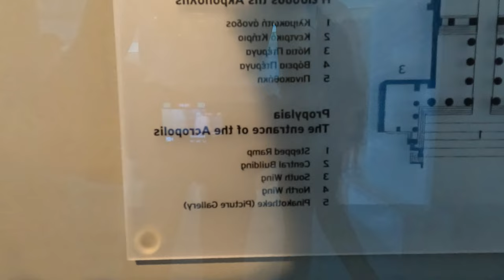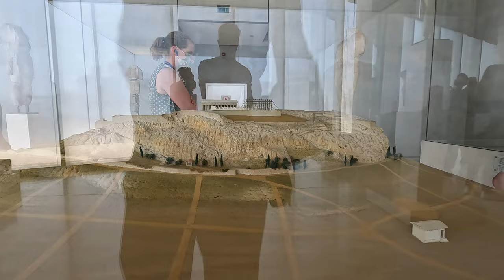Acropolis Museum Athens Greece 4k | Travel vlog in Urdu | Best Hindi Vlogs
Travel vlog in Urdu | Best Hindi Vlogs Acropolis Museum Athens Greece 4k Travel Escapes Europe Vlogs: Touring The Acropolis Museum Athens Greece 4k Athens Travel Vlog Touring The Acropolis Museum In Greece In 4k